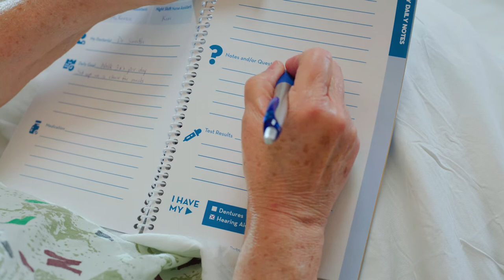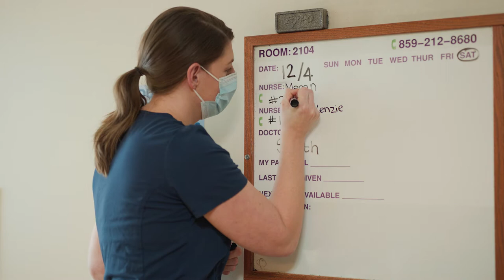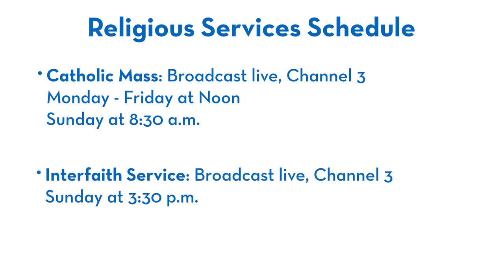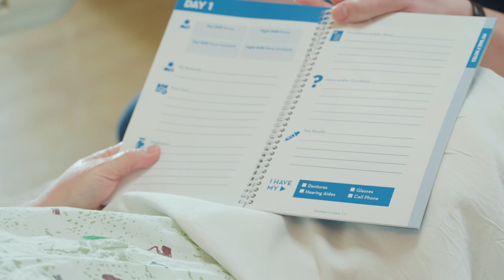What to Expect Once You've Been Admitted to the Hospital - St. Elizabeth Healthcare